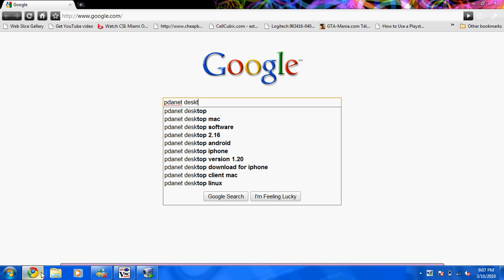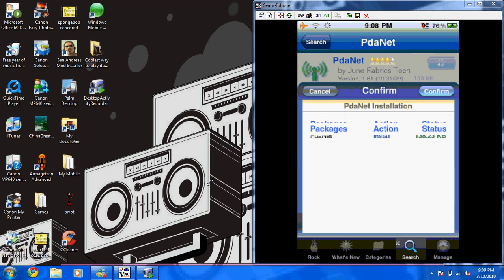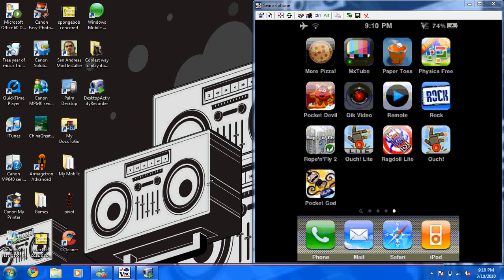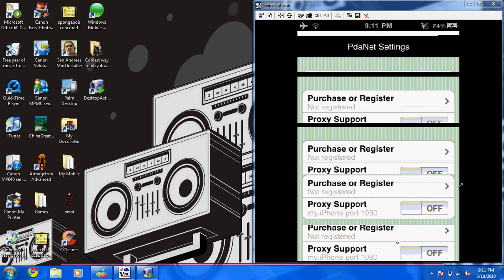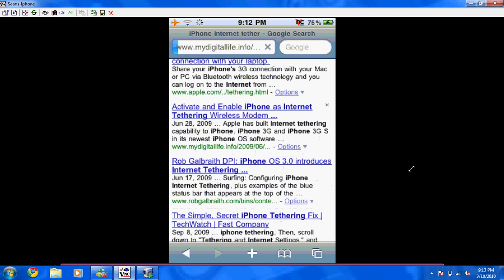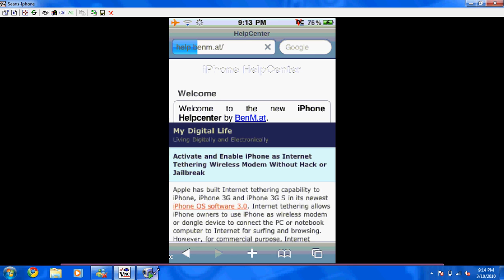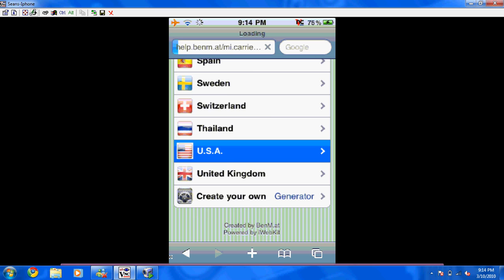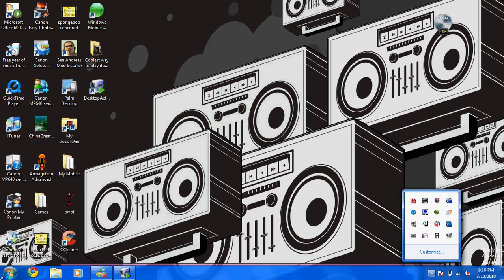How to use iphone Data Connection on laptop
this is a short how to video on how to tether your internet connection